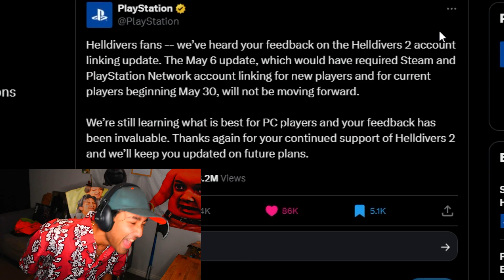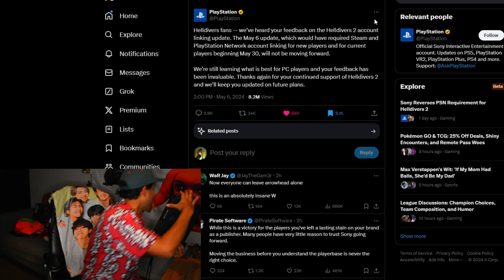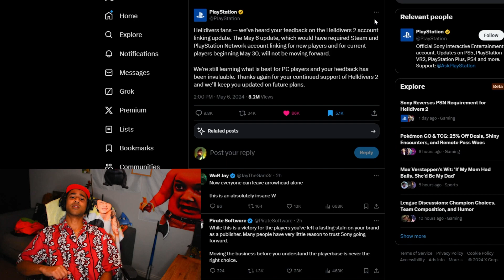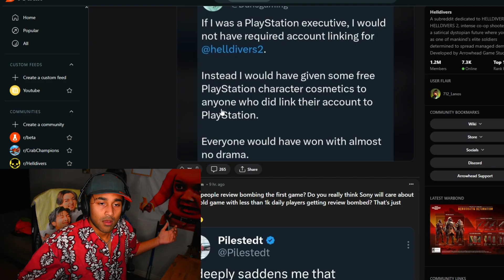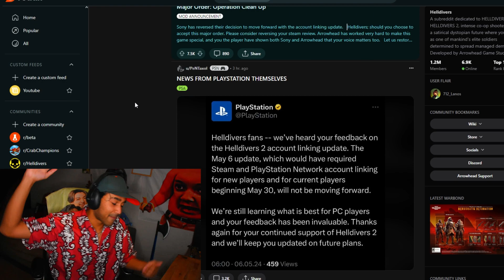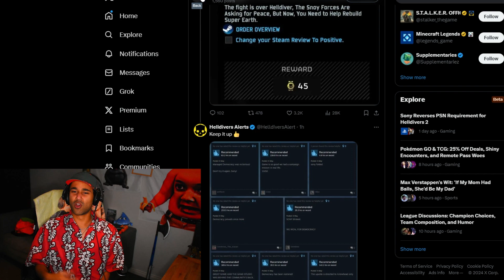The DAY Helldivers 2 Community Took a Stand Against Sony!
Helldivers, Sony has been liberated!

"Helldivers 2 fans -- we’ve heard your feedback on the Helldivers 2 account linking update. The May 6 update, which would have required Steam and PlayStation Network account linking for new players and for current players beginning May 30, will not be moving forward."

From Reddit:

Major Order: Operation Clean Up

Sony has reversed their decision to move forward with the account linking update.
Helldivers; should you choose to accept this major order. Please consider reversing your steam review. Arrowhead has worked very hard to make this game special, and you the player have shown both Sony and Arrowhead that your voice matters too.
Let us restore Helldivers 2 on steam back to it's formal glory. And let us restore this community back to normal
Please reverse any negative reviews you left for any other games that Arrowhead or Sony has worked on. Lets do better as a community and not do that again.

CHAPTERS
0:00 Intro
0:39 TLDR
2:27 Closing Thoughts
2:58 Plan of Attack